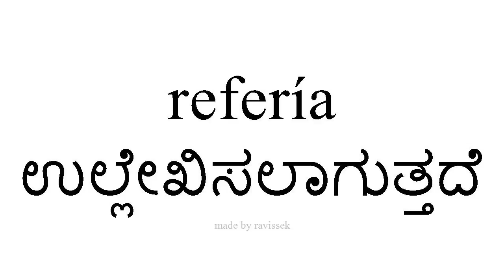ಸ್ಪ್ಯಾನಿಷ್ ತಿಳಿಯಿರಿ ಉಲ್ಲೇಖಿಸಲಾಗುತ್ತದೆ